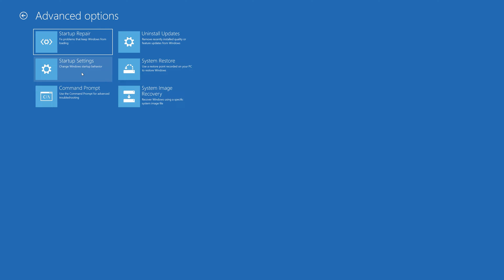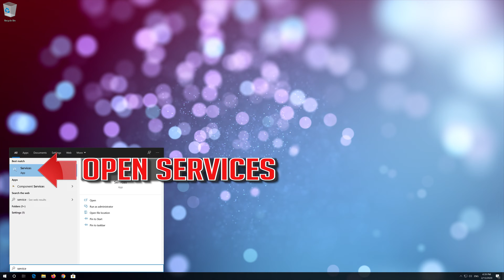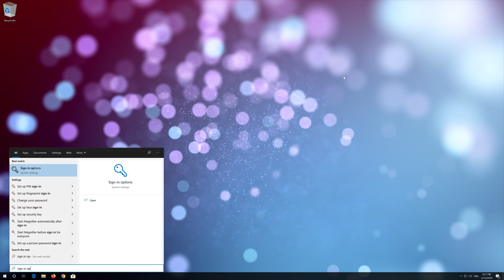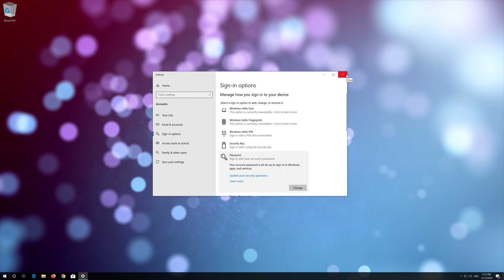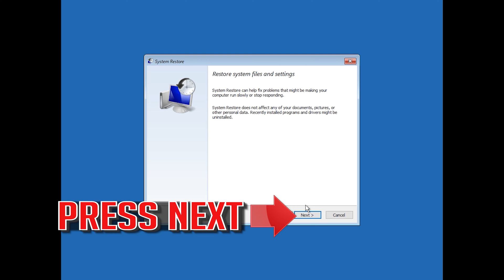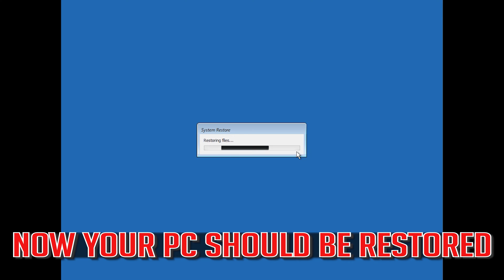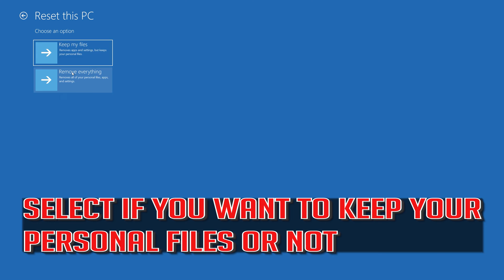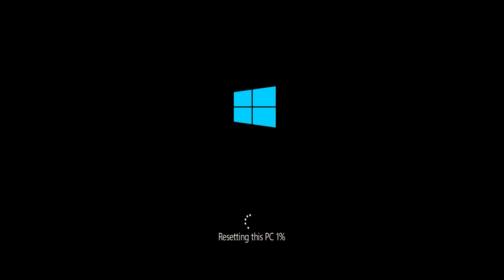How to Fix Windows 10 Stuck On Welcome Screen [2026]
This tutorial will help you fix Windows 10 Stuck On Welcome Screen.

This troubleshooting guide will help you fix the following issues:

Windows 10 stuck on welcome screen after login fix
Windows 10 stuck on welcome screen after update tutorial
Windows 10 stuck on welcome screen after upgrade
Windows 10 stuck on welcome screen before login fix
Windows 10 stuck on welcome screen solution

 This troubleshooting guide will work on Windows 10, windows 7, windows  8, Windows server operating system and desktops, laptops, tables and computers manufactured by the following brands: , Dell, HP, Alienware, MSI, Toshiba, Acer, Lenovo, razer, huawei among others.